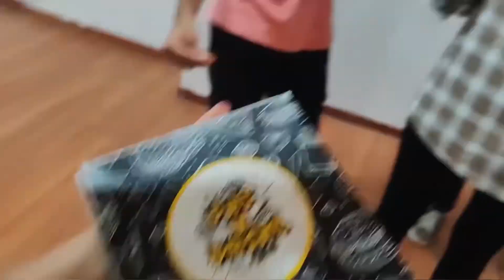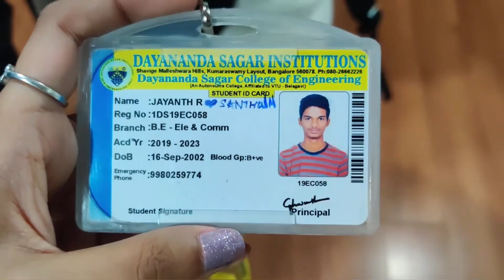FIRST INTER-COLLEGE FEST ✨ | Jain, Practice, stress, memories ❤️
Today’s video is about us attending our first fest, as a team. We performed choreographing ourselves, and learnt a lot more after attending the intercollege fest at Jain. It was a stressful, fun, memorable ride. And i would do it again. teehee. 😌

🐻‍❄️ FAQ
how old are you? → 20
what are you studying? → Bsc final year
Nationality? → Indian
Filming device? → my beautiful phone
Editing software? → adobe premiere pro / lumafusion

I LUV YOU GUYS,
- Pooja J 👻